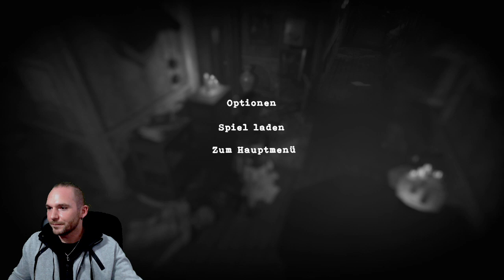Neues Horrorgame und gegen später CSGO